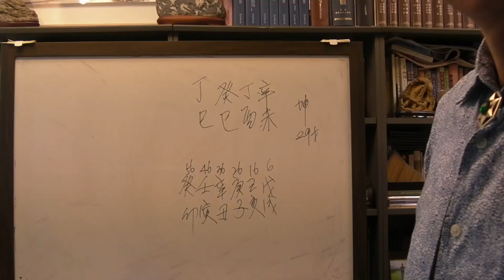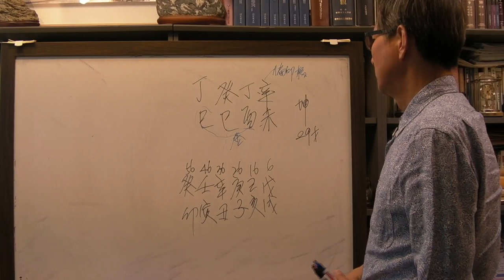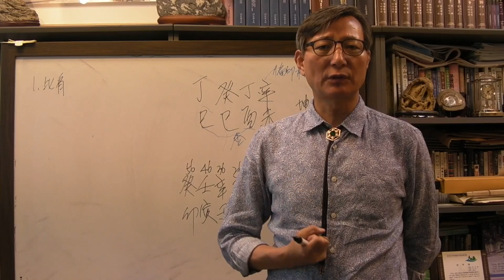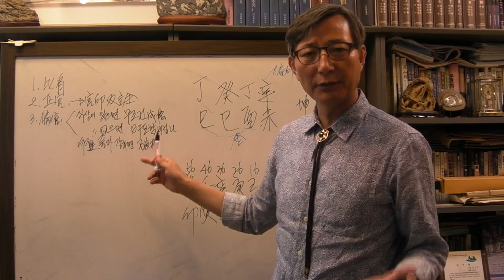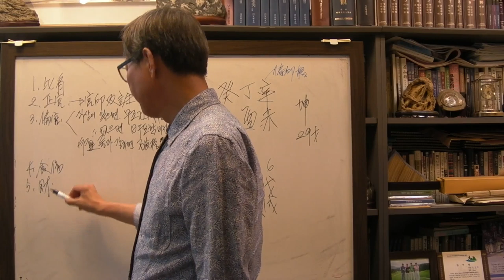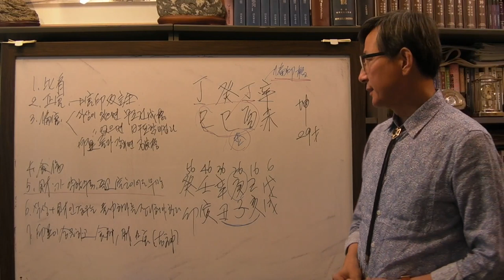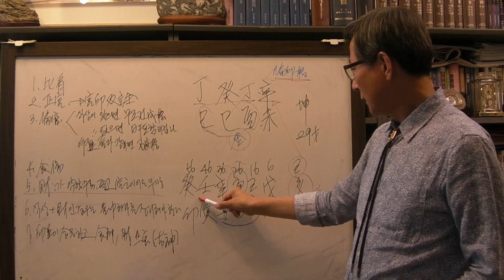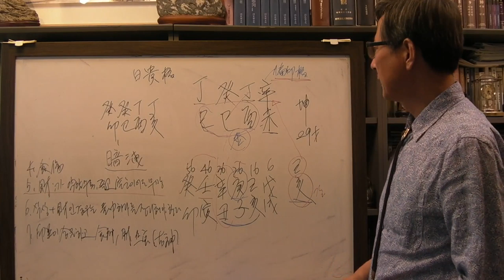안국준 사주 통변 107 (LG 화학 입사 계사일주)